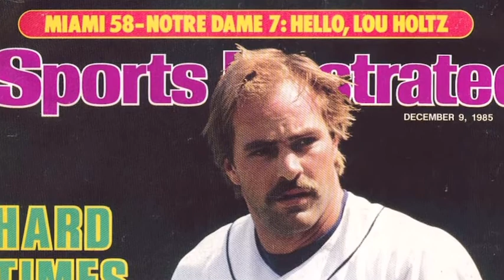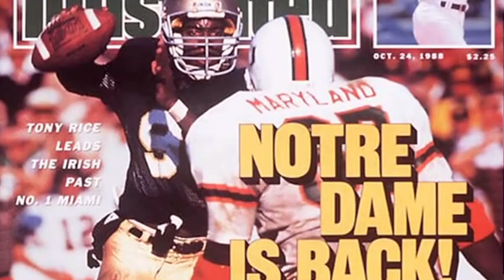1988 v Miami - The Play: 125 Years of Notre Dame Football - Moment #43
125 Years of Notre Dame Football Chris Zorich